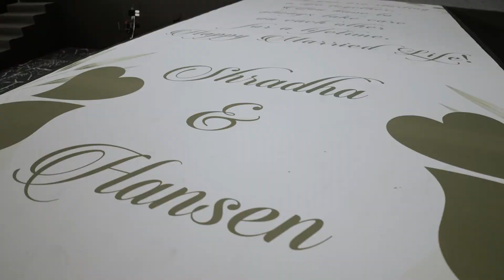Shradha & Hansen | Reception Highlights | Pepper Green